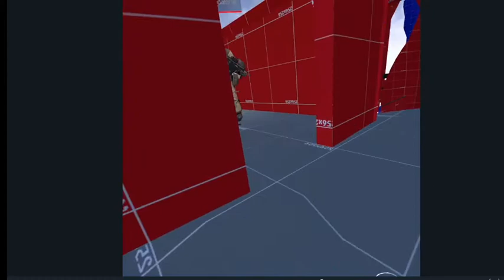IM GONNA LAY A FINGER! |Pavlov Funny Moments